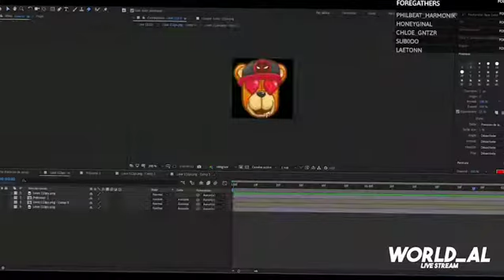Emotes animées pour Ted_FR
[Re-upload de mon compte Instagram]
Emotes Twitch animées pour TED_FR
 "on anime des emotes"

Rediffusion du stream Twitch
🎬 - Stream 17/08/2021